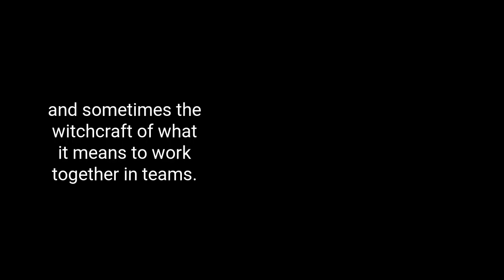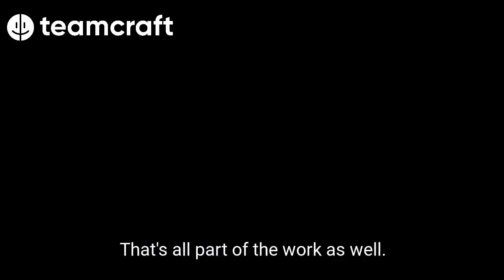A short history of teams (Teamcraft - S2E2)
In this episode of "Teamcraft," co-hosts Mark Ridley and Andrew Maclaren discuss the evolution of teamwork from its early origins in human and primate ancestors to modern practices in various industries. They explore how teamwork has been influenced by historical, societal, and technological changes, emphasising the adaptability and uniqueness of human collaboration.

0:00 Teamcraft - a short history of teams (S2E2)
00:44 The History of Teamwork: From Primates to Early Humans
02:19 The Evolution of Teamwork: From Early Humans to Homo Sapiens
03:46 The Unique Capability of Humans for Teamwork
05:50 The Evolutionary Traits and Brain Development in Humans
07:48 The Concept of Mutualistic and Altruistic Collaboration
11:34 The Role of Communication an d Trust in Teamwork
12:21 The Impact of Evolutionary Traits on Modern Teamwork
23:39 The Role of Language in Teamwork
28:51 The Influence of Japanese Philosophy on Teamwork
33:18 The Impact of Digital Age on Teamwork
36:55 The Current State of Teamwork